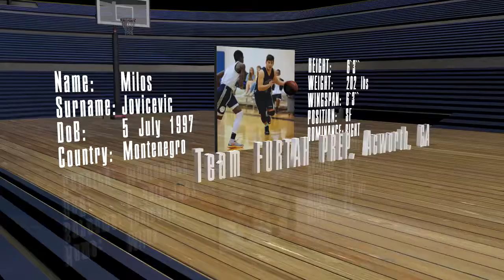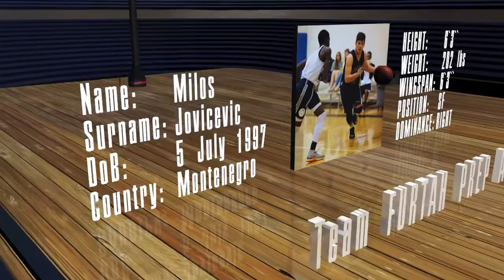Milos Jovicevic MNE season 2015-16 highlights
Milos Jovicevic
Furtah Prep
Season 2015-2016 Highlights